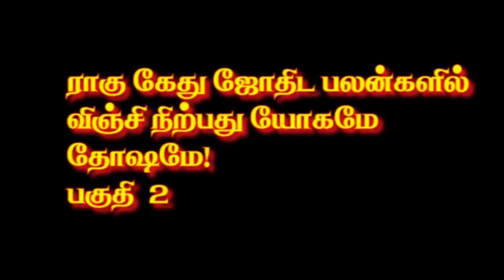0443- Rahu,Ketu Yoga? Dosha?- ராகு,கேது யோகமா? தோஷமா?(பகுதி- 2)adityaguruji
கோவை மாநாடு (பகுதி 2 )  - பட்டிமன்றத்தில் குருஜியின் பேச்சு YOUTUBE வீடியோ.